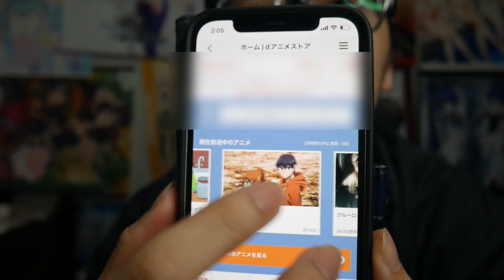【配信】dアニメストアから最低なクリスマスプレゼント【100円の値上げ】【うたわれるもの二人の白皇最終回ちょっとネタバレ】【2022秋アニメ】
とりま平家物語は残した方がいい。

Twitterもやってます。

【視聴作品】
1.うたわれるもの二人の白皇
2.アキバ冥途戦争
3.悪役令嬢なのでラスボスを飼ってみました
4.宇崎ちゃんは遊びたい！ω
5.うちの師匠はしっぽがない
6.うまゆる
7.うる星やつら
8.陰の実力者になりたくて！
9.機動戦士ガンダム 水星の魔女
10.後宮の烏
11.ゴールデンカムイ 第四期
12.忍の一時
13.シルバニアファミリー フレアのハッピーダイアリー
14.新米錬金術師の店舗経営
15.SPY×FAMILY 第2クール
16.聖剣伝説 Legend of Mana -The Teardrop Crystal-
17.チェンソーマン
18.転生したら剣でした
19.Do It Yourself!! -どぅー・いっと・ゆあせるふ-
20.農民関連のスキルばっか上げてたら何故か強くなった。
21.ピーター・グリルと賢者の時間 Super Extra
22.夫婦以上、恋人未満。
23.不徳のギルド
24.BLEACH 千年血戦篇
25.ブルーロック
26.ぼっち・ざ・ろっく！
27.ポプテピピック TVアニメ―ション作品第二シリーズ
28.マブラヴ オルタネイティヴ 第二期
29.虫かぶり姫
30.モブサイコ 100 Ⅲ
31.ヤマノススメ Next Summit
32.勇者パーティーを追放されたビーストテイマー、最強種の猫耳少女と出会う
33.4人はそれぞれウソをつく
34.恋愛フロップス
35.アークナイツ【黎明前奏/PRELUDE TO DAWN】
36.不滅のあなたへ Season2
37.「艦これ」いつかあの海で